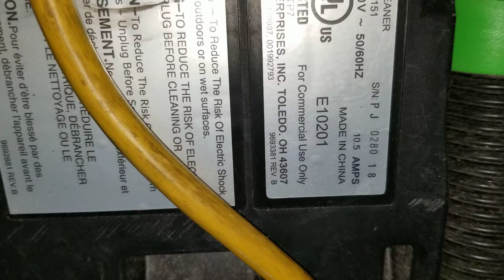142742900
City of NLV pacer diagnose